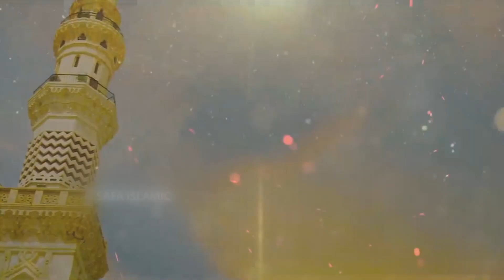NEW NAAT 2021 || MERE DIL MAIN HAI || GHAZANFAR ABBAS GHAZI || SHAN E NABI || SDS RECORD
|| علی ولی اللہ ‎ ll

An Exclusive Naat On the Naat Sharif
Ghazanfar Abbas Ghazi

V I D E O  D E T A I L S ••

Title Naat || Mere Dil Main Hai
Reciter || Ghazanfar Abbas Ghazi
Poet   || Janab Sikandar
Video || Ma Record
Audio || SDS Studio
Editor ||  Muntazir Mirza
D.O.P  || Muntazir Mirza
label   || SDS Records